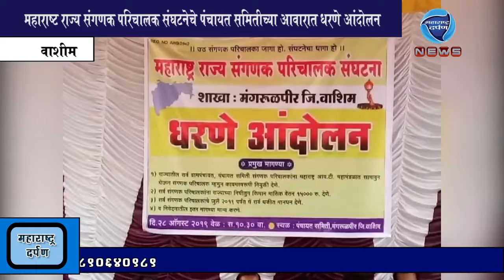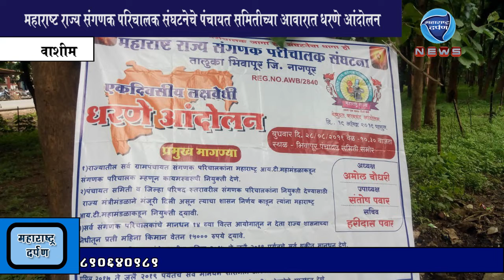वाशीम:महाराष्ट्र राज्य संगणक परिचालक संघटनेचे पंचायत समीतीच्या आवारात धरणे आंदोलन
वाशीम:महाराष्ट्र राज्य संगणक परिचालक संघटनेचे पंचायत समीतीच्या आवारात धरणे आंदोलन : महाराष्ट्र दर्पण : २८/८/२०१९